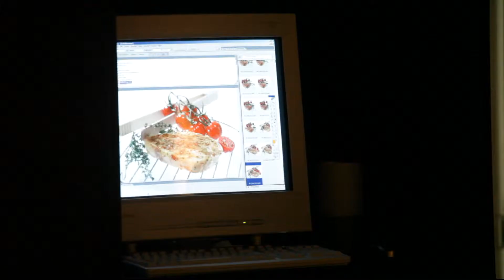Die Räucherei mt-fotografie making of.mp4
Making of food shooting im Studio von mt-fotografie